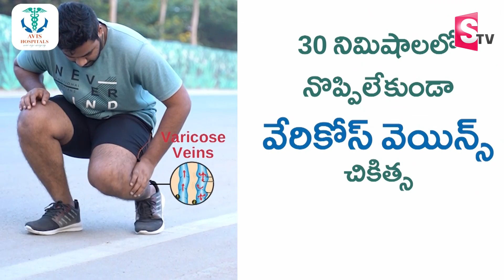జిఎస్టీ రద్దు చేస్తాం..| Rahul Gandhi On GST | PM Modi | Congress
Watch► జిఎస్టీ రద్దు చేస్తాం.. | Rahul Gandhi On GST | PM Modi | Congress